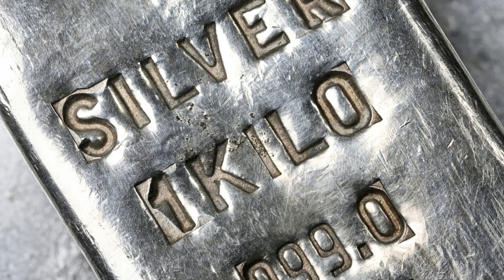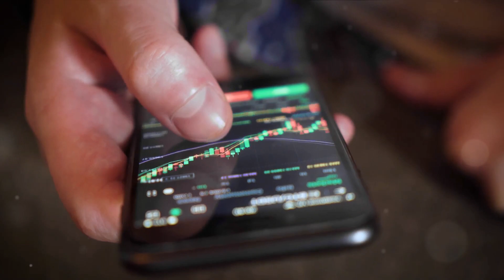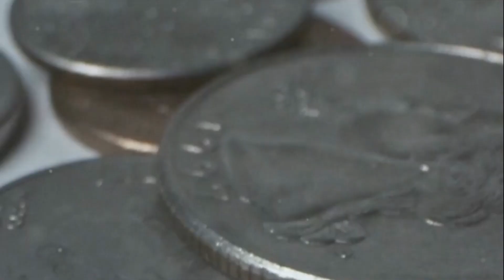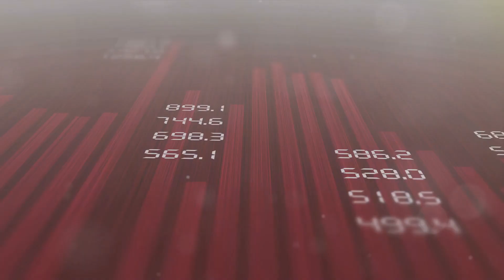Investing: Silver Lining Why Investing in Silver is a good choice!